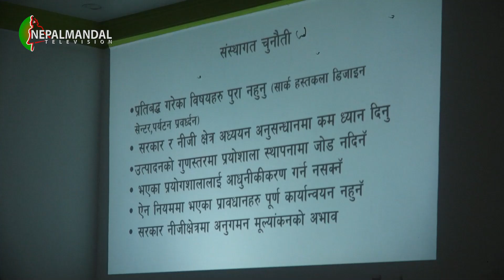ललितपुर उद्योग वाणिज्य संघया ग्वसालय् उद्योग व्यवसायीतयगु विद्यमान समस्या, चुनौति व संभावना विषयक अन